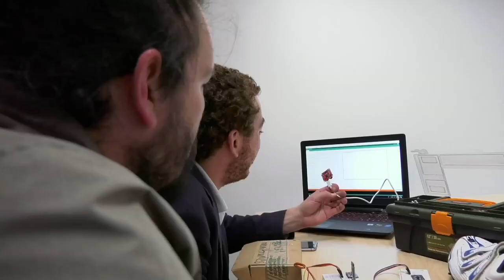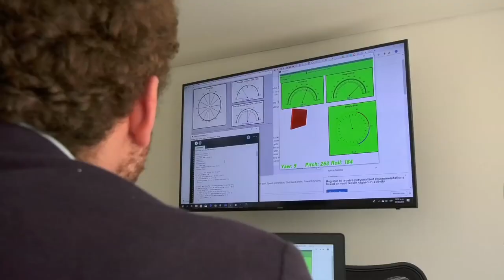Así se fabrica ropa deportiva tecnológica | FuturoDigitalTV C39 N7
Esta es la historia de una empresa que recibió capacitación del Ministerio TIC, y que decidió enfocar sus conocimientos en realizar prendas deportivas que potencializan sus beneficios gracias a la tecnología.